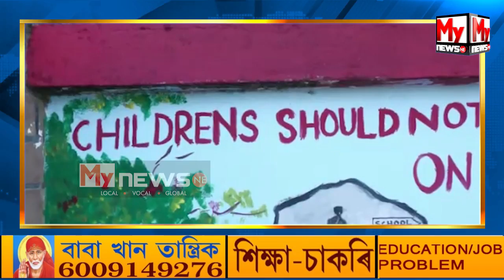🔹জাতীয় চিন্তাৰ বৰঘৰ স্বৰূপ বিশ্ববিদ্যালয়ৰ পৰা আৰম্ভ হৈছে আন এখন যুঁজ...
My News NE:  🔹জাতীয় চিন্তাৰ বৰঘৰ স্বৰূপ বিশ্ববিদ্যালয়ৰ পৰা আৰম্ভ হৈছে আন এখন যুঁজ...